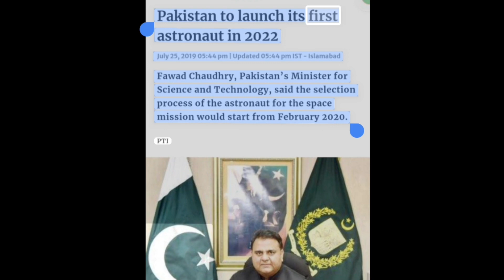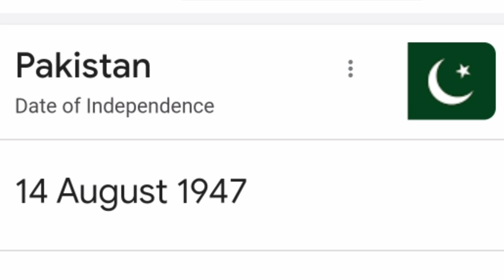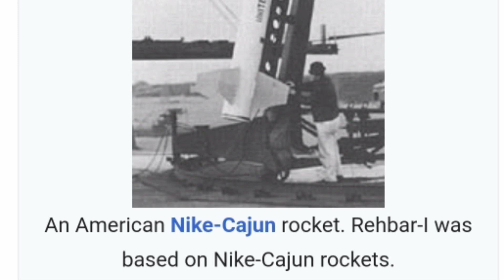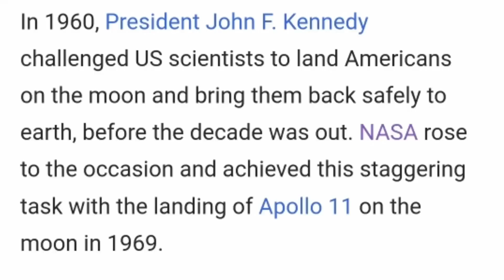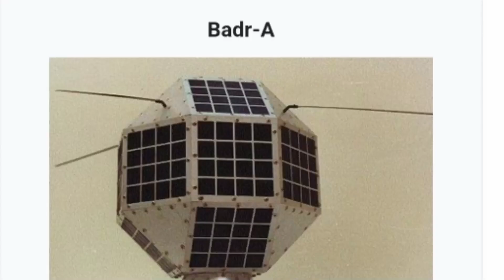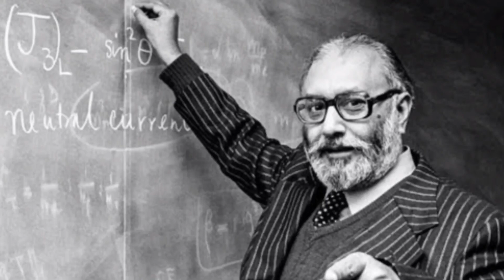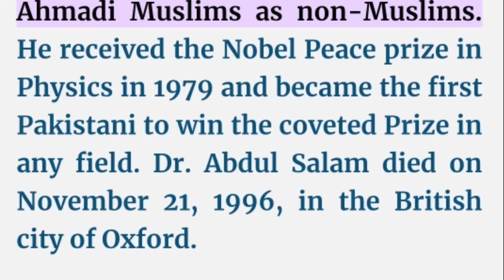ISRO Vs SUPERCO | SPACE RACE INDIA VS PAKISTAN | WHY PAKISTAN FAILED IN SPACE RACE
india vs pakistan in space
india vs pakistan in space reaction
india vs pakistan space race reaction
india vs pakistan space agency reaction
india versus pakistan space agency
india versus pakistan in space
isro vs suparco
isro vs suparco pakistan reaction
isro vs suparco reaction
isro vs suparco pakistan public reaction
isro vs suparco 2023
isro vs suparco comparison
isro vs suparco comparison reaction
isro vs suparco sigma rule
isro vs suparco pakistan
ABDUL KALAM
ABDUS SALAM
PAKISTANI SCIENTIST

isro aditya
isro aditya L1 mission live
isro aditya L1 mission tamil
isro aditya L1 mission pakistan reaction
isro aditya L1 mission reaction
isro aditya mission
isro aditya L1 mission launch
isro sun mission
isro sun mission launch date
isro sun mission tamil
isro sun
isro sun mission pakistan reaction
isro sun mission in telugu
isro sun mission live
chandrayaan 3 latest news in hindi
chandrayaan 3 latest news malayalam
chandrayaan 3 latest news telegu
chandrayaan 3 latest position
chandrayaan 3 latest
chandrayaan 3 latest news live
chandrayaan 3 latest news tami
chandrayaan 3 live updates today
chandrayaan 3 live update hindi
chandrayaan 3 live update tamil
chandrayaan 3 live update isro
chandrayaan 3 telegu
chandrayaan 3 tamil
chandrayaan 3 Assamese

SSC ADDA247
APSC MAINS 2023 QUESTION PAPER